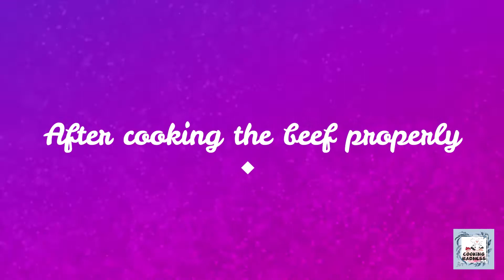How to make hari kabab recipe|হাঁড়ি কাবাব|Easy handi kabab recipe|Eid special kabab recipe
Today,in this video I have shared the recipe of hari kabab or handi kabab. Bangladeshi special handi kabab recipe is one of tge special dish for any food lover.This hari kabab recipe is specially for eid.